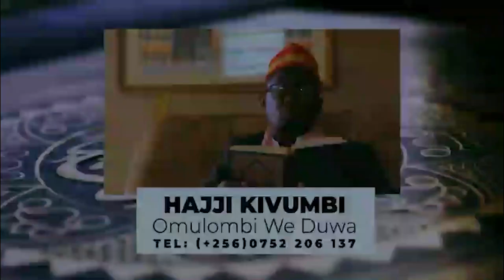JAKANA NADDULI BIBI. DRONE EMULIDDE LWA KUJAGANYA KUFA KWA TUMWINE NA KULABULA MUSEVENI NE GEN SALE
TRENDING STORY